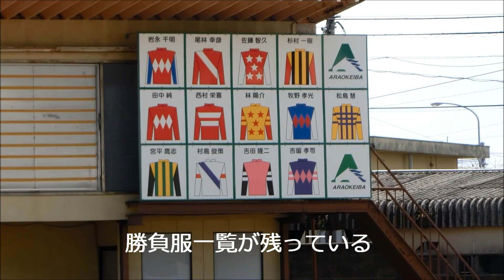荒尾競馬場跡 2016&2004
2011年12月で廃止された荒尾競馬場。廃止から4年余りを経た現状を見てきました。場外発売所としては現在も稼働しているため、そのままになっている部分も多いです。競馬が行なわれていた当時の写真とあわせてどうぞ。

撮影日　　　　：2016年3月27日
荒尾競馬廃止　：2011年12月23日
現役当時の写真：2004年5月2日